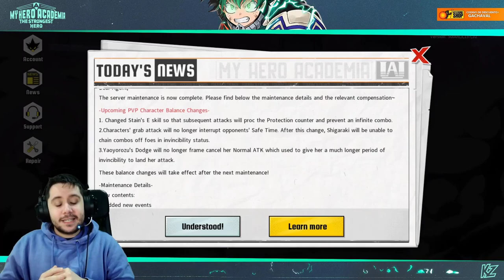¡PRIMEROS NERFEOS EN EL JUEGO! ¿QUÉ OPINÁIS? | My Hero Academia: The Strongest Hero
➡ REDES

➡ TIENDAS TOP

➡ DONACIONES

➡ FUENTES

➡ MI PC